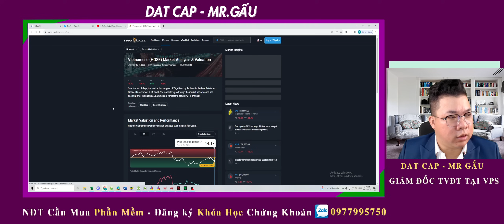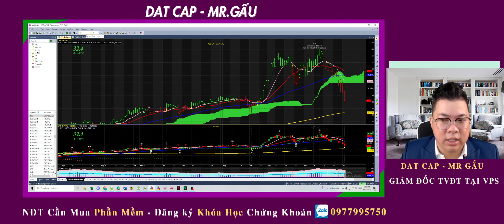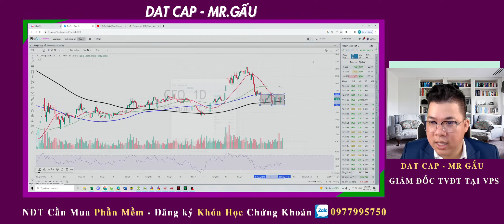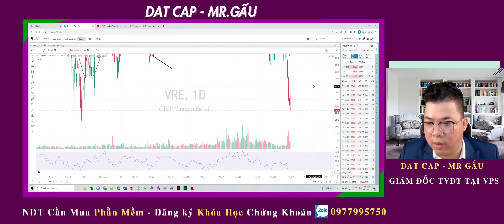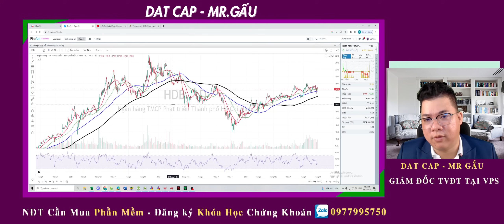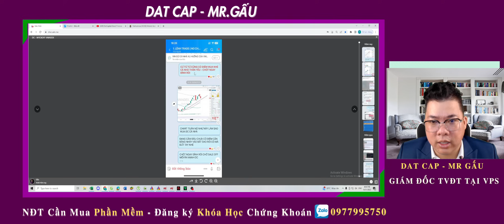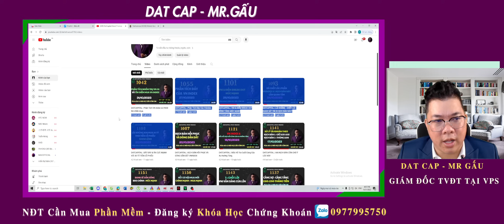DATCAPITAL | 1000 ĐIỂM - BẮT SÓNG HỒI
●▬▬▬▬▬ Tất Cả Thông Tin về DAT CAPITAL : ▬▬▬▬▬●

ZALO 👉:  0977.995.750  (zalo Gấu - nick name DATcapital)

✅ Anh chị em chưa có tài khoản giao dịch chứng khoán thì inbox ZALO 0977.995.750 để  đăng ký và ủng hộ mình nhé!

Thời gian mở tài khoản tại VPS  : tầm 3 phút là có tk , hợp đồng gửi về mail ngay lập tức.

LƯU Ý
⚠ Chứng khoán là money game nên sẽ có nhiều nguy hiểm và rủi ro  nên DATcapital không khuyến khích tham gia nếu bạn không thể chấp nhận nguy hiểm và rủi ro, nhất là khi tham gia đầu tư có dùng margin. Tuy nhiên, CHỈ CẦN 1 MÙA UPTREND thì tài sản tăng gấp 5 gấp 10 lần là bình thường. Không 1 thị trường nào giảm mãi mãi  và không 1 thị trường nào tăng mãi mãi.

⚠ DATCapital luôn đặt cái TÂM của mình vào từng cổ phiếu khi phân tích và mong muốn xây dựng 1 cộng đồng ĐOÀN KẾT cùng nhau làm giàu, cùng nhau kiếm thật nhiều tiền từ chứng khoán. Là một đơn vị cung cấp thông tin và tài liệu trong lĩnh vực tài chính gần 10 năm qua (since 2013), DATCapital là đơn vị tư vấn đầu tư theo quan điểm cá nhân chứ k theo đội lái , hay thao túng giá, làm giá cổ phiếu, hô hào vớ vẩn và bạn nên liên hệ qua sđt 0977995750 (zalo/phone) của DATCapital để được hỗ trợ tốt nhất về view thị trường và phân tích chi tiết từng cổ phiếu một cách MIỄN PHÍ.

DATCapital sẽ không bao giờ kêu gọi các bạn đầu tư hết tài sản vào 1 doanh nghiệp nào - bất cứ 1 cổ phiếu nào hay tin tưởng DATcapital 100%, mọi quyết định mua - bán cổ phiếu phải THẬT SỰ CÂN NHẮC trước KHI QUYẾT ĐỊNH nhé. DATCapital cũng sẽ không bao giờ chủ động nhắn tin cho bạn trước. DATCapital chỉ trả lời tin nhắn.

⚠ Tất Cả Chỉ Vì Mục Đích Thông Tin Và Không Được Xem Là Lời Khuyên Đầu Tư-  Bạn nên tự tìm hiểu - TỰ CHỊU TRÁCH NHIỆM về việc đầu tư cũng như THẬN TRỌNG trước khi đưa ra quyết định đầu tư. DatCapital sẽ không chịu bất kỳ trách nhiệm nào liên quan đến việc đầu tư của bạn.